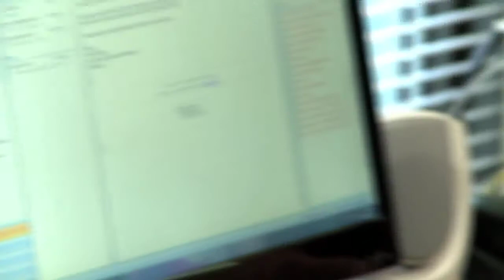What it's like working at Osum.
A number of employees at Osum's Calgary headquarters share their experience of what it's like to work here.